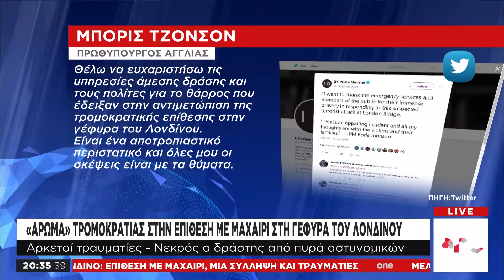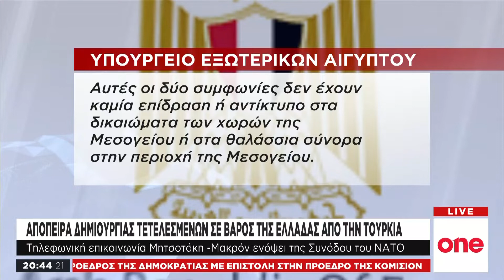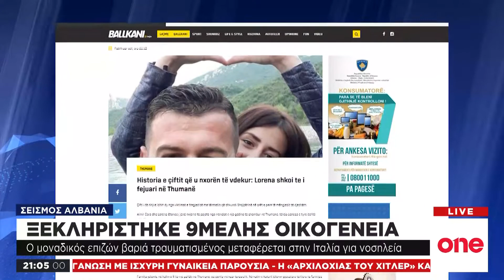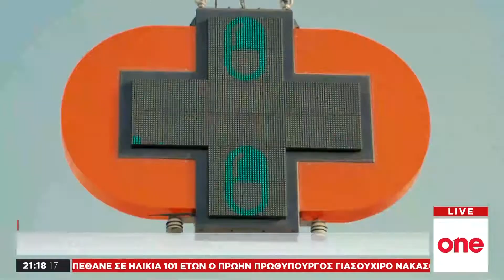One News – 29/11/19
Παρακολουθήστε ολόκληρο το δελτίο ειδήσεων του One Channel, της Παρασκευής 29 Νοεμβρίου, με τον Γιάννη Μούτσο.